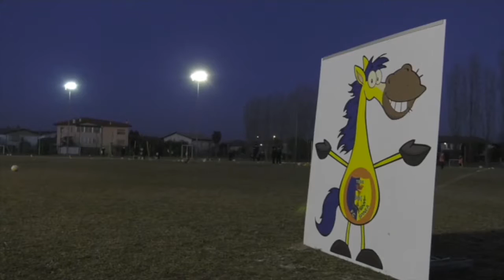Educare al gioco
A Spinea (Ve) la squadra di calcio dei bambini è affiancata da un educatore che ha il compito di ricordare che lo sport, oltre che agonismo, è gioco.